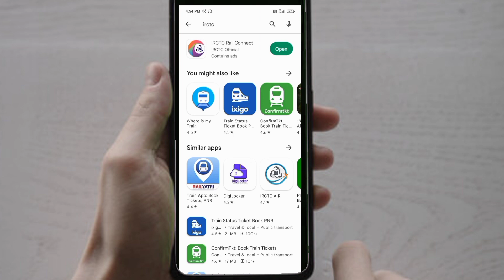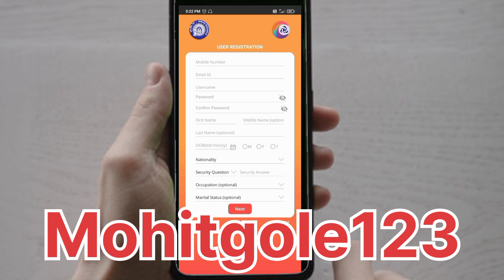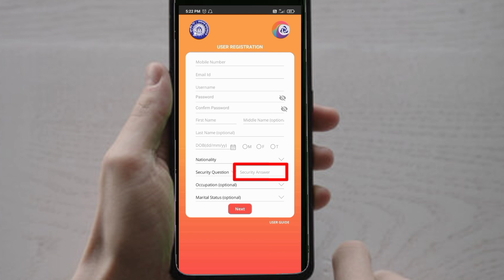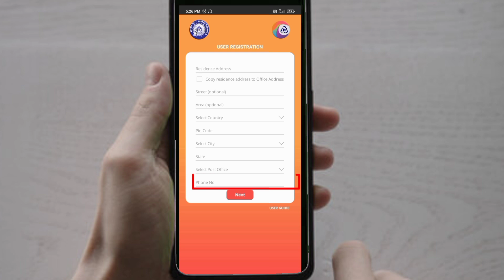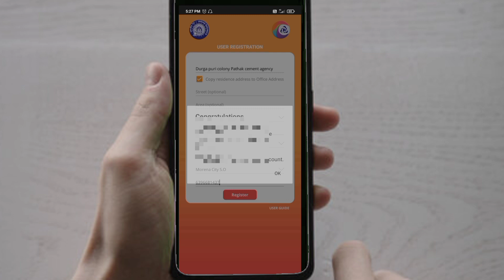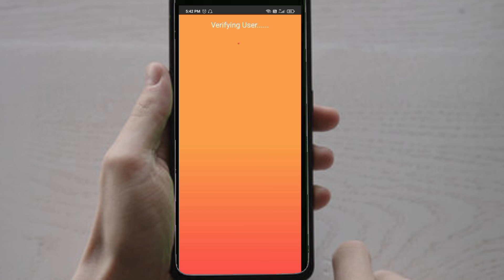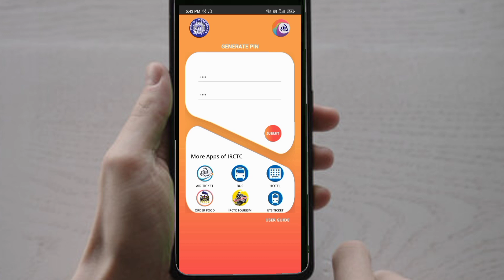how to create irctc account 2023//irctc account kaise banaye//How to make irctc account//2023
Hello Friends

दोस्तों आज की इस video में मैं आप लोगों को बताने वाली हूं कि irctc account kaise banaye hindi अगर आप भी जानना चाहते हैं तो हमारा ये video जरूर देखें अगर video आपको पसंद आता है तो like करें और अपने दोस्तों को भी Share करें और हमारे Rani techshop channel को subscribe करना ना भूलें ।

Railway ticket kaise book kare

Irctc account kaise banate hai

Ticket kaise book karte hai

make irctc account

irctc account

make irctc account, irctc account